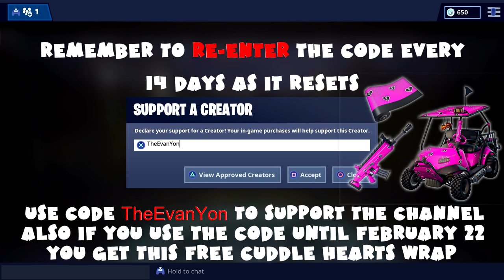(Chapter 1) Prisoner Stage 4 & ALL Overtime Day 2 Challenges Guide - Fortnite Season 7 (2019)